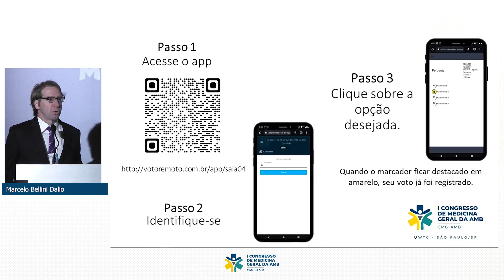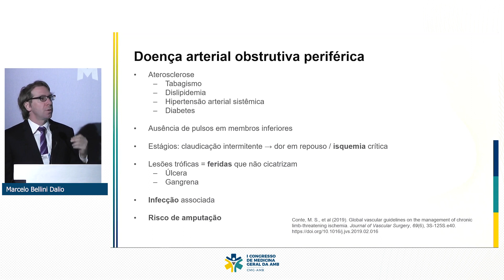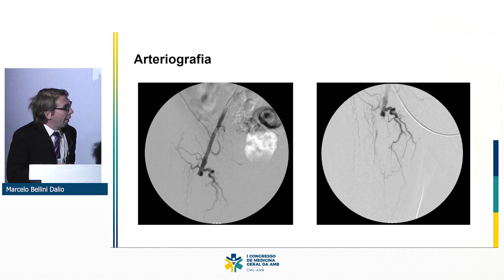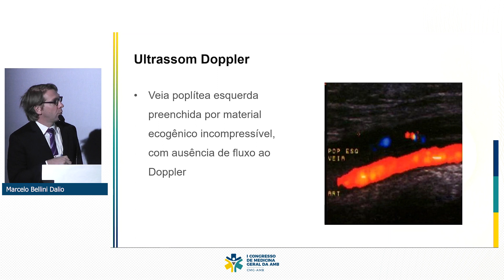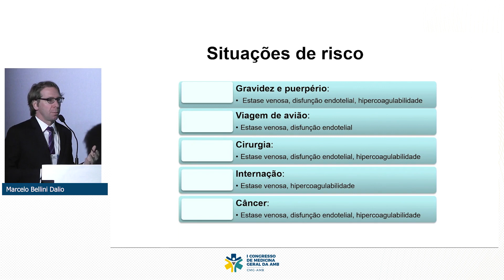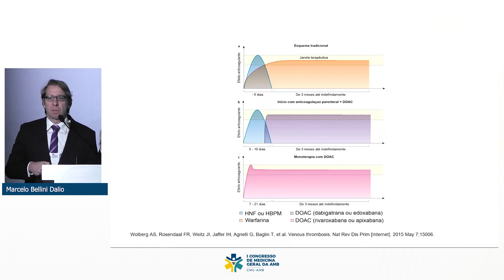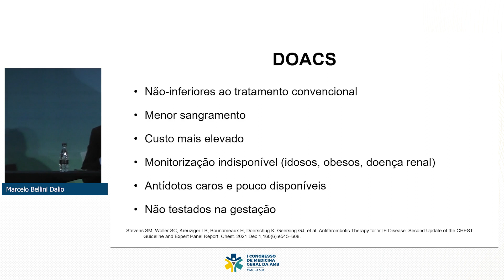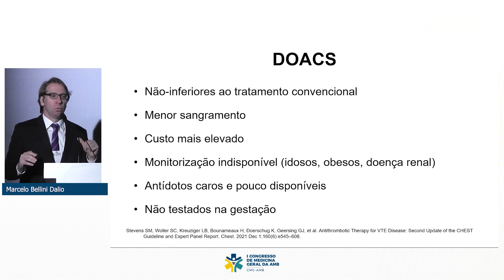CMG - AMB | Marcelo Belini Dalia - Casos clínicos